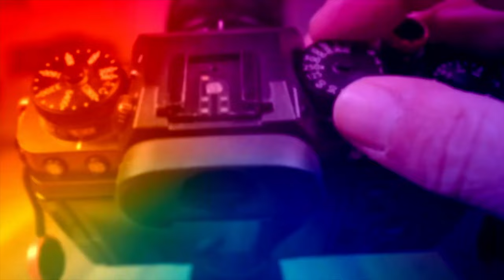NEDEN SONY ZV1 ALDIM?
SONY ZV1 ALMAMIN NEDENİ